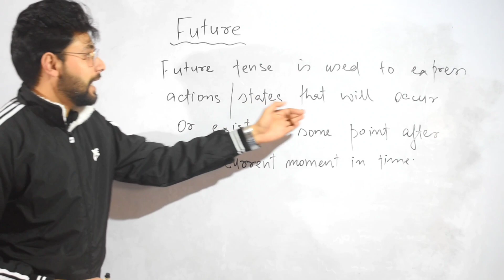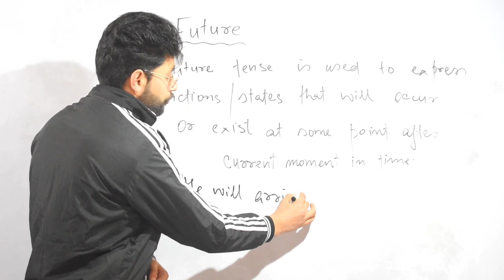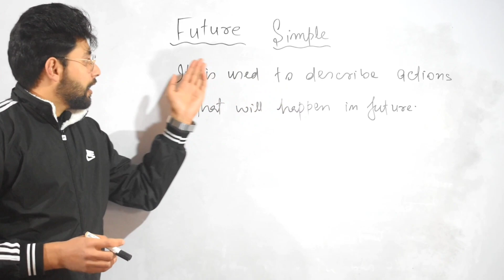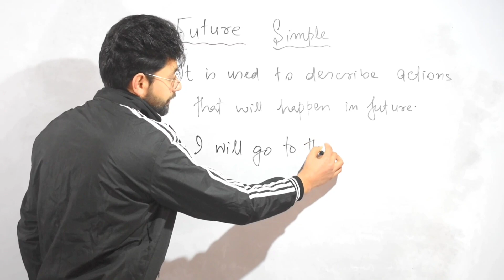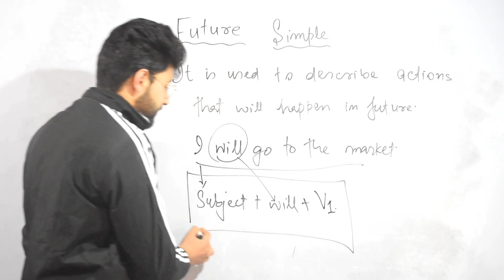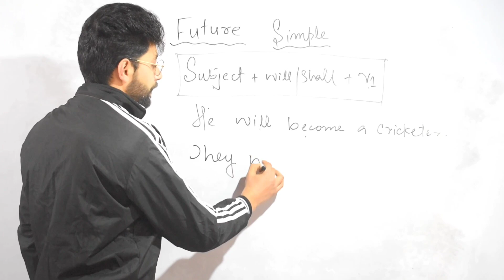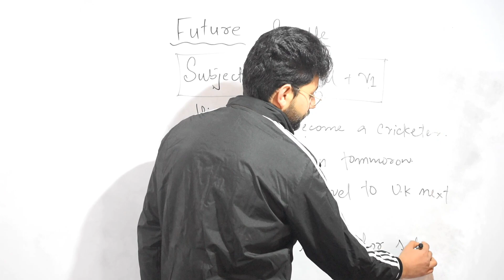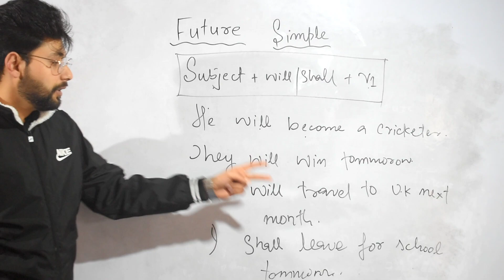Daily use Tenses | Future Simple Tense with examples| Tenses made Easy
Learn Tense; Future Simple Tense with practical examples